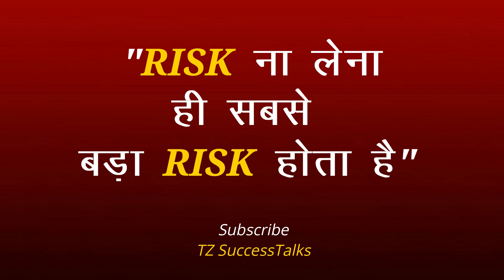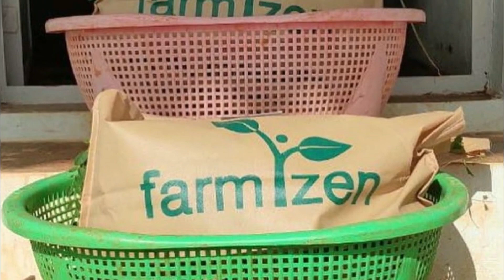Farming Startup Story - Farmizen Farming Business model | Gitanjali Rajamani Success Story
नमस्कार दोस्तों आज  हम बात करेंगे 39 वर्षीय गीतांजलि राजमणि की. जिन्होंने 2017 में  farmizen की स्थपाना की. गीतांजलि की बचपन से ही ओर्गानिक फार्मिक एवं गार्डनिंग में रूचि थी. वो इस फिल्ड में स्टार्ट अप शुरू करने के बारे में सोचती रहती थी. 2017 में अपने सपने को साकार करते हुए farmizen की शुरुआत की. और अपनी  TCS की job को छोड़ दिया.

Geetanjali Started Farmizen in 2017. In this video, we are discussing the business case study of Farming based Startup.

After working at TCS - Tata Consultancy Services for almost seven years, one day Gitanjali Rajamani quit the Job. She wanted to follow her passion, she wanted to farm and She Started a Farming Startup - Farmizen.

Today, Gitanjali is Co-Founder of Farmizen - a startup that allows customers to rent a small farm around 600 square feet outside the city to grow your food in a secure and organic manner.

Friends, failure, and problems are a part of our life but always think about the men who have many failures and problems in their life but they never give up and made History.